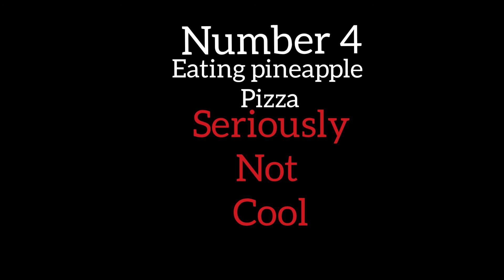Top 5 things that Suck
100% accurate list i promise trust me
very relatable